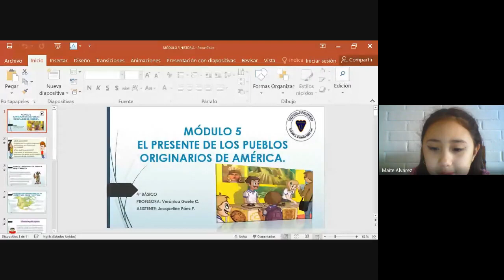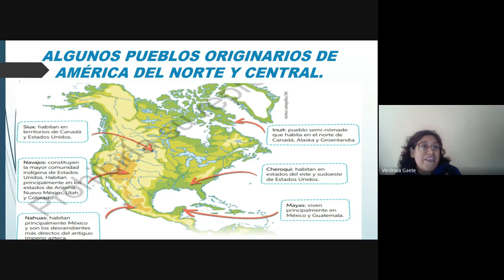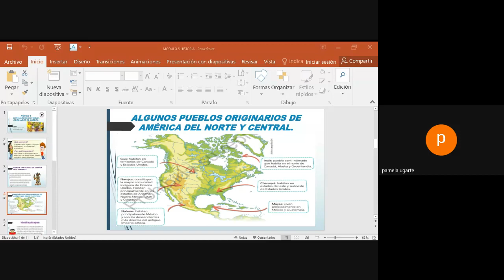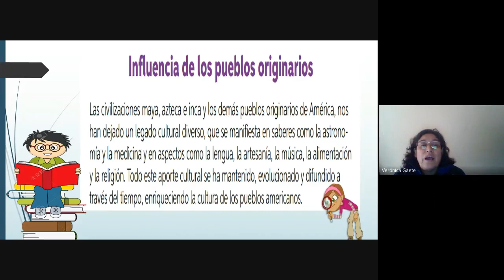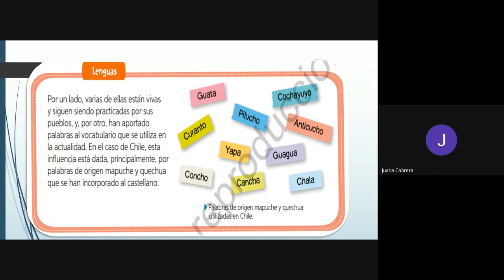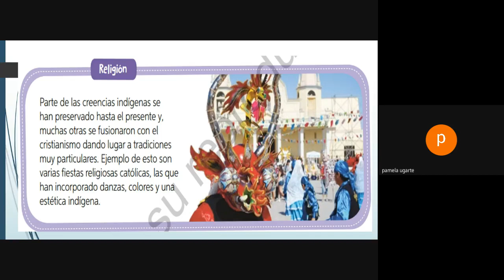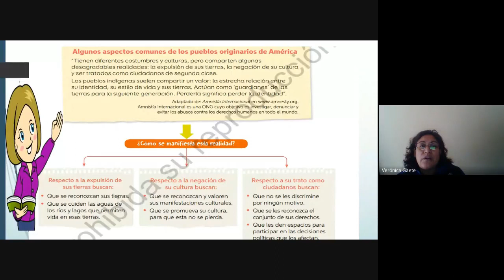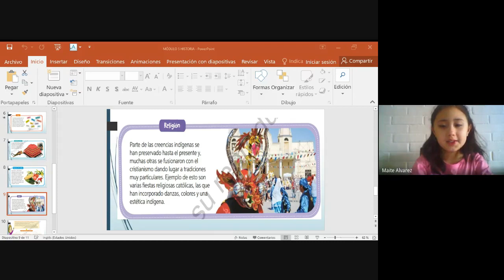4°BÁSICO, MÓDULO 5, CLASE N°1 HISTORIA. 24-09-2020